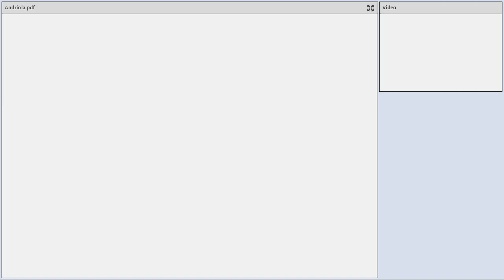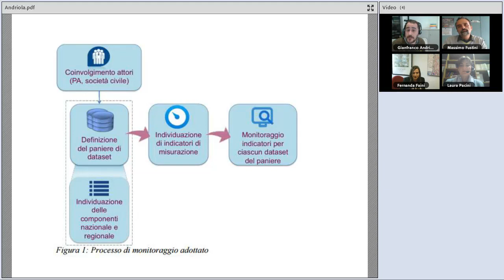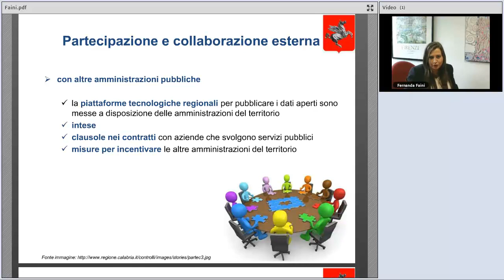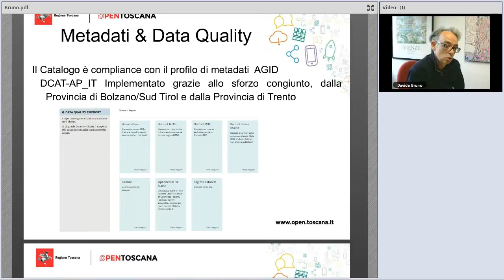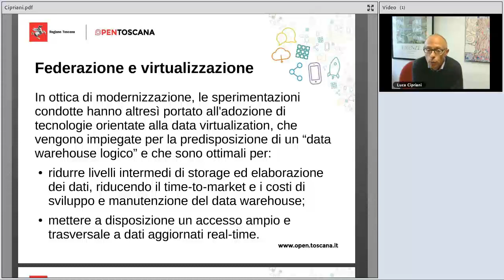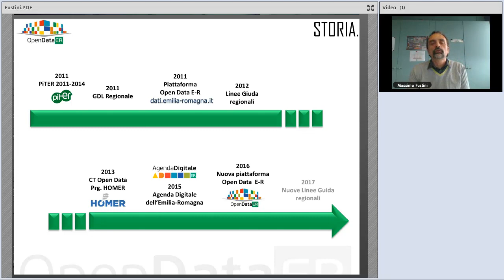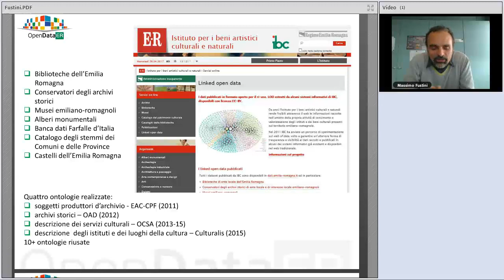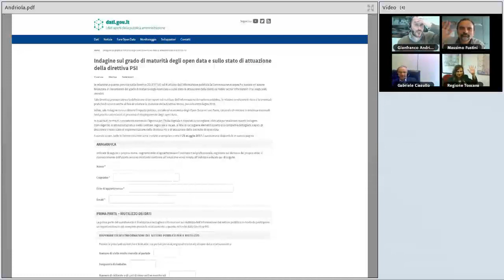Open data in Regione Toscana e in Regione Emilia-Romagna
Data: 27/04/2017

Descrizione:
Registrazione del webinar Open data in Regione Toscana e in Regione Emilia-Romagna